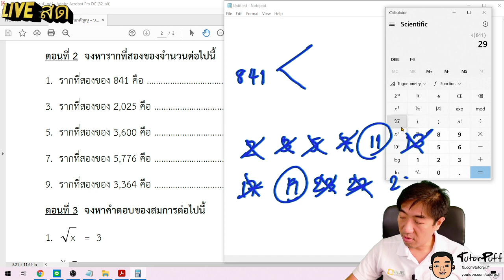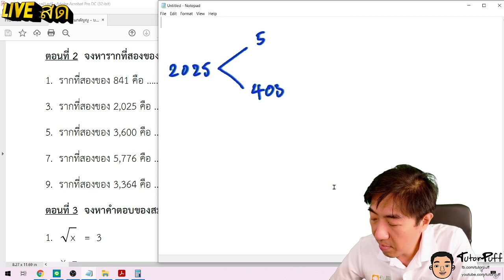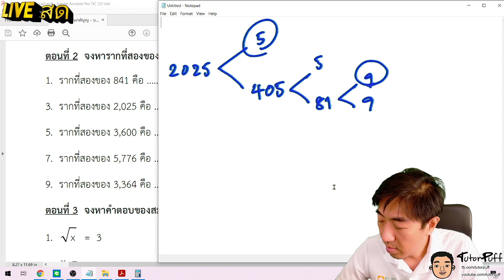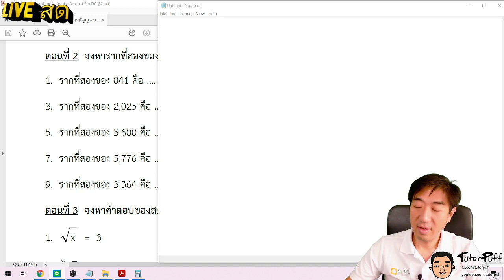ใบงานจำนวนจริง4